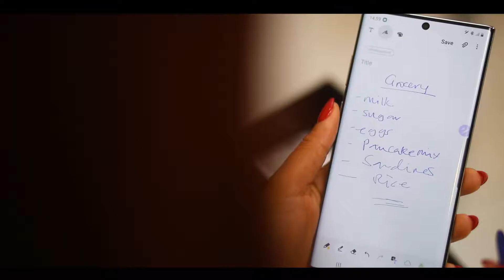NEW GalaxyNote10 unbox video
Filming @joselyn_dumas as she unboxed the NEW GalaxyNote10, Watch Active 2 and Galaxy Buds. TeamBlayz.